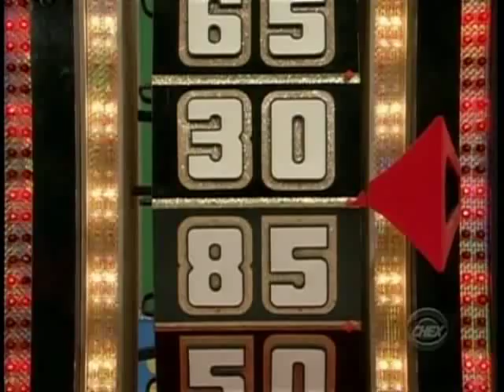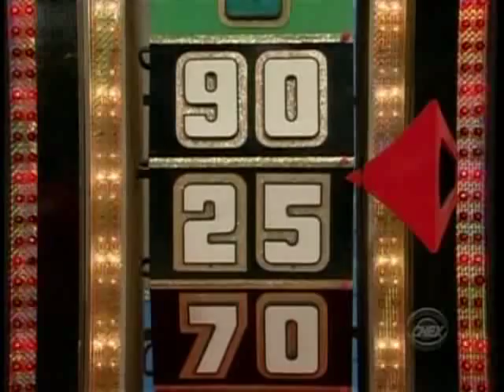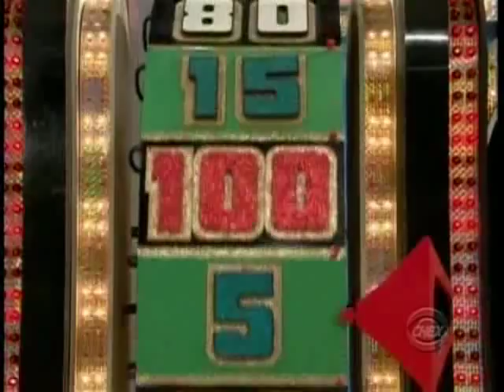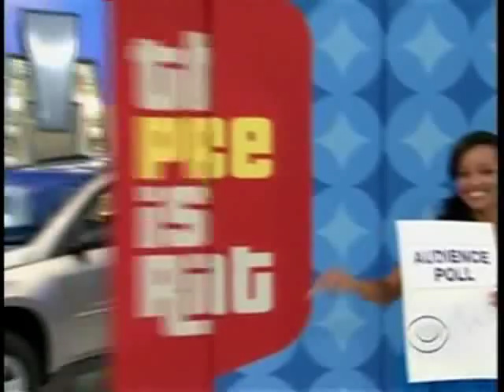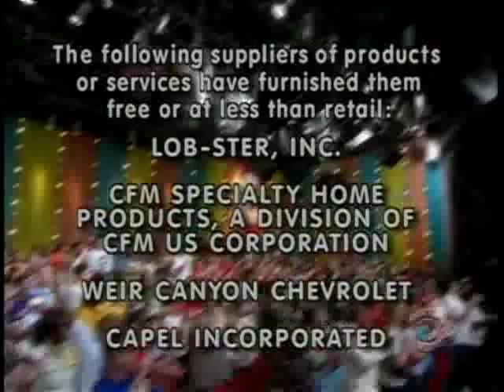Onalee on Price is Right 4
Onalee price is right 4